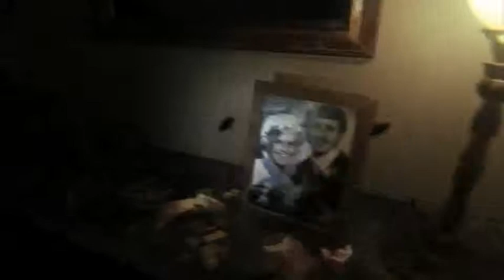Frank & Allison Play "P.T." - 4 / 10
Frank and Allison react to "P.T." until Allison can't handle it.